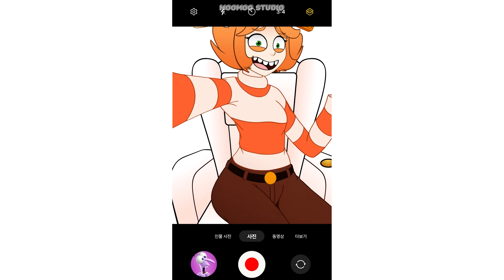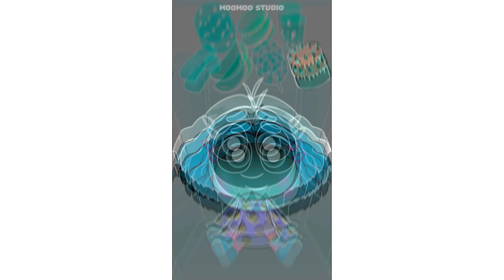Insideout Emoji Color ASMR Mukbang Full Version | MOOMOOSTUDIO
Please watch a lot of delicious and fun videos with Inside Out characters~!!^^